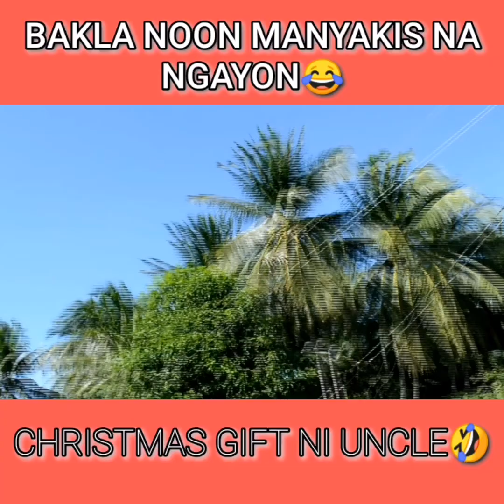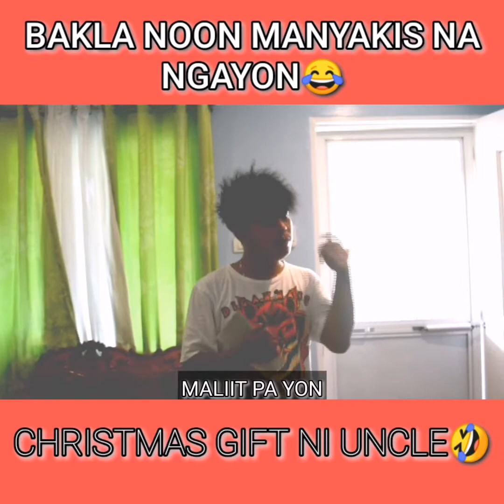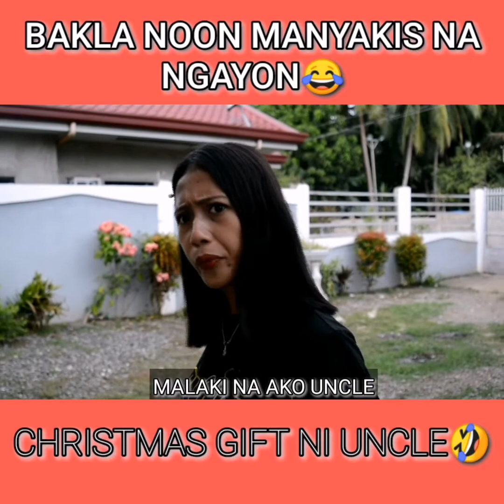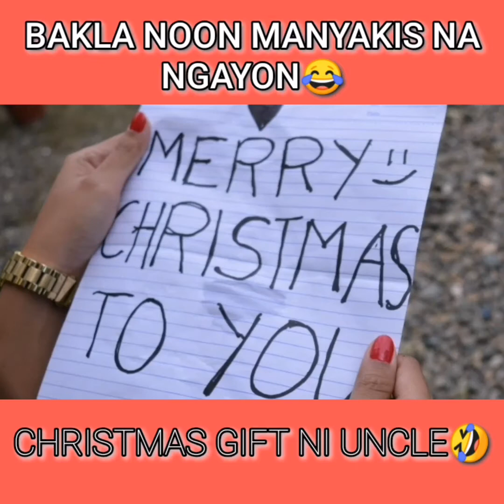CHRISTMAS GIFT NI UNCLE🤣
BAKLA NOON MANYAKIS NA NGAYON HAHAHA😂 (Pamasko uncle🤣)

LAUGHTER IS THE BEST MEDICINE AND KURIMAW VINES IS ONE OF YOUR MEDICINE 💕